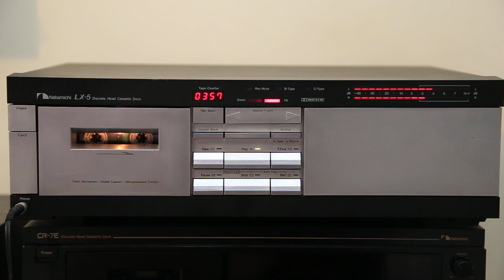Nakamichi LX-5 play : Miko Mission - "Two For Love".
TDK FE90

November 2021.